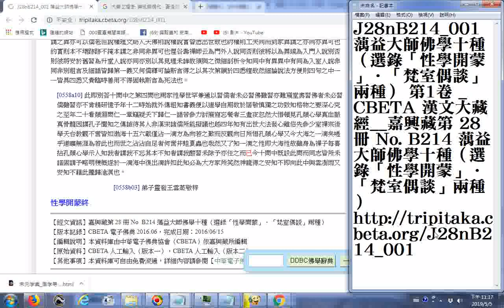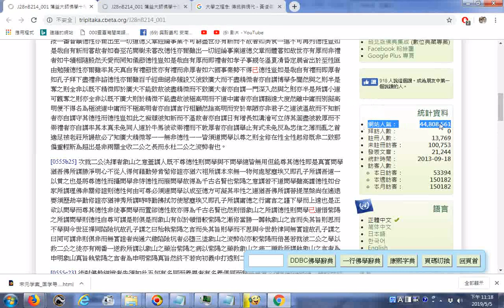20190505CBETA網站人氣：44,808,561 嘉興藏第 28 冊 No B214 蕅益大師佛學十種（選錄「性學開蒙」．「梵室偶談」兩種）